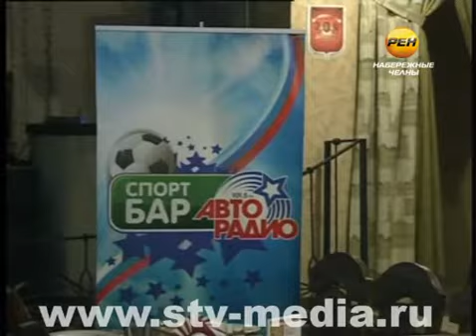Россия против Чехии в спортбаре "Авторадио"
Россия против Чехии. Этот матч смотрели многие. А некоторым челнинцам удалось попасть в спортбар «Авторадио», который начал работать в нашем городе.